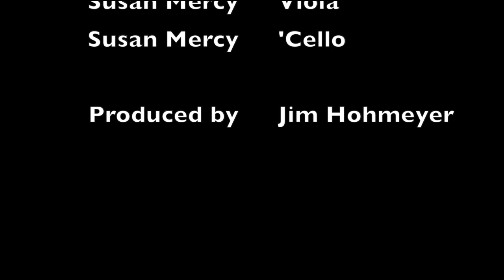Borodin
This video is about Borodin